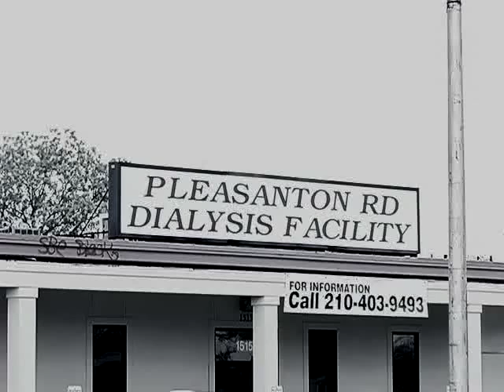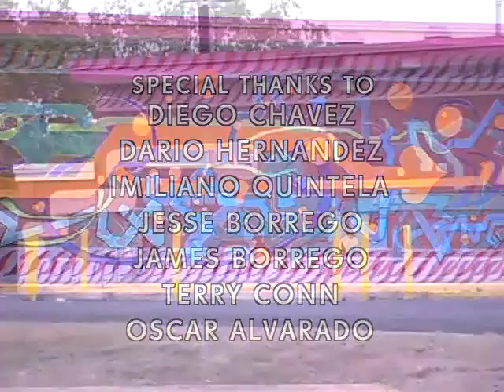The Color of Character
Graffiti mural being painted in South San Antonio.